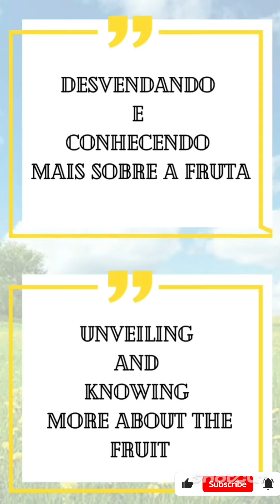#1 Cacau Forastero - Vídeo Completo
Olá, meus queridos e queridas.
Aqui é o Yury Ghaghary do Fruits World e esse é o nosso vídeo completo com todos nossos quadros, que são:

Desafio, onde mostramos uma fruta, damos a dica e o público tenta adivinhar qual é.

Revelando, que é quando divulgamos sobre a fruta do desafio anterior algumas informações como por exemplo da maioria dos nomes que ela é conhecida, sua origem , outros lugares que podem encontrá-la, os tipos que existem dela e suas características.

E, por fim, ao menos por enquanto,

Benefícios, que espalhamos o conhecimento sobre os benefícios, nutrientes, utilizações e curiosidades da fruta do desafio.